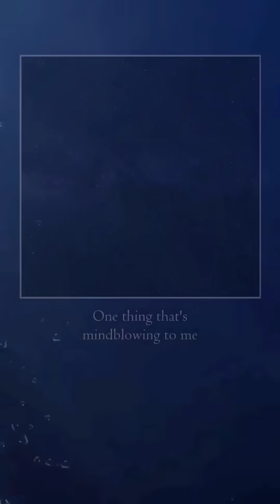Monsters of The Deep